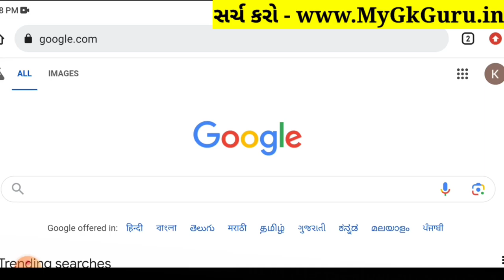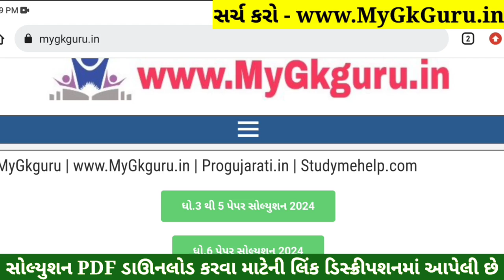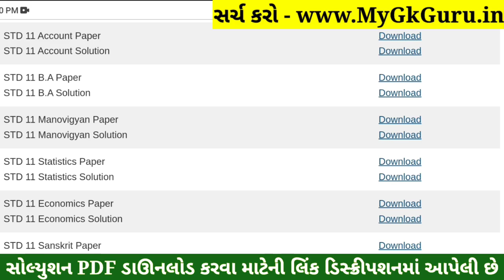Std 11 BA Paper Solution 2024 50 Marks, Std 11 BA First Exam Paper Solution 2024 October, Std 11 b.a